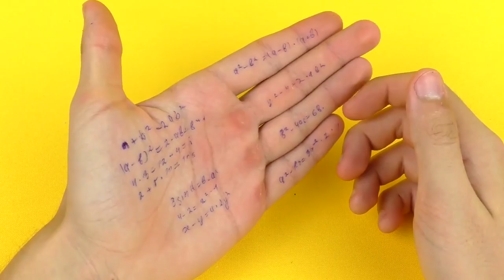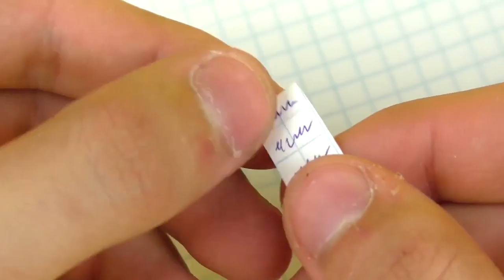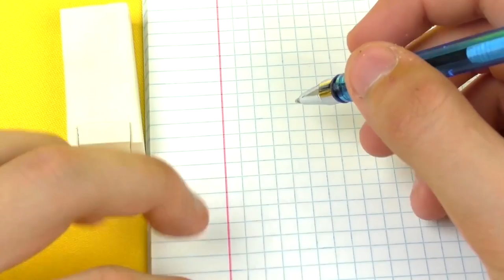DIY ! Do it Yourself Technical eGuruji Technical eGuruji